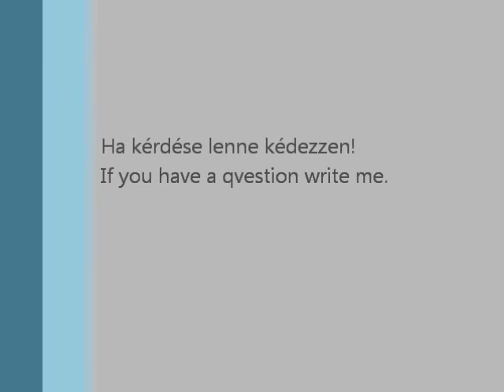Jugos 1980 in super 8 mm film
super 8 mm film 1980-bol.